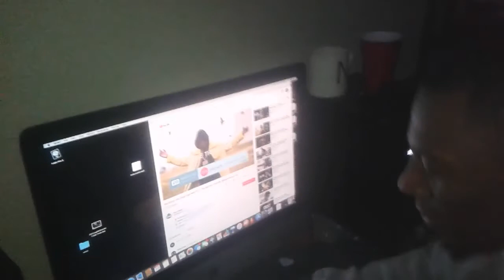MISTA Vlogs : Smoke Break ( in da studio w Rod & Clansy)pt.1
New "Smoke Break " Episodes EVERYDAY
or at your local convenient store. Its,a worldwide movement &way of life